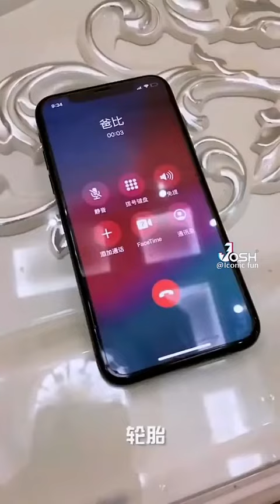25 November 2021